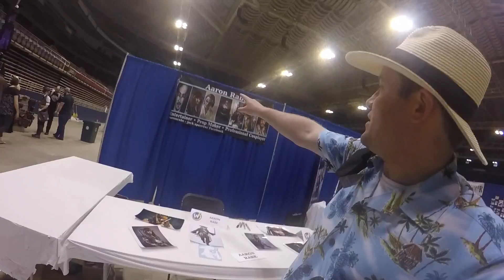Wizard World Comic Con 2017 St.Louis Day 2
This was day 2 of my adventure at Wizard World Comic Con St.Louis 2017.  Had a blast and i can't wait to see what Day 3 brings. If you have never gone to this event i would totally suggest it because its a great show.